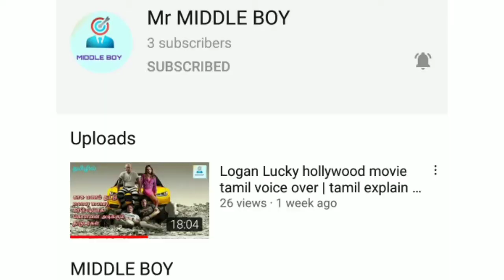New Tamil Dubbed Movies in Hollywood 2021 | Latest Movies |MIDDLE BOY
Thankyou for watching keep supporting with us.

Action adventure movies